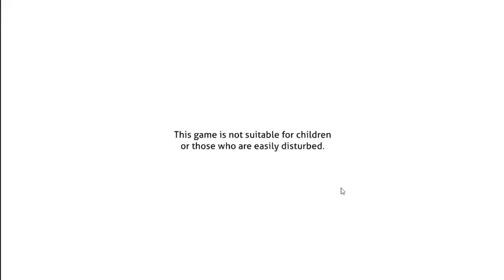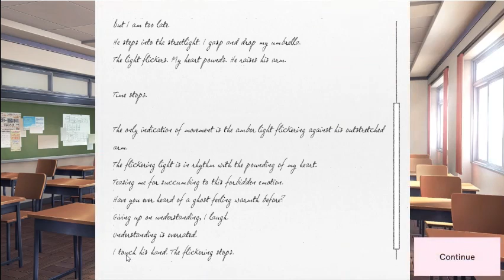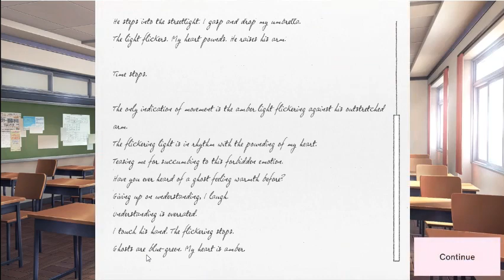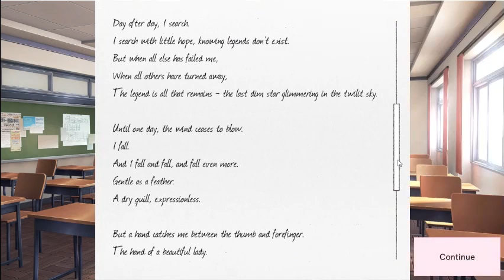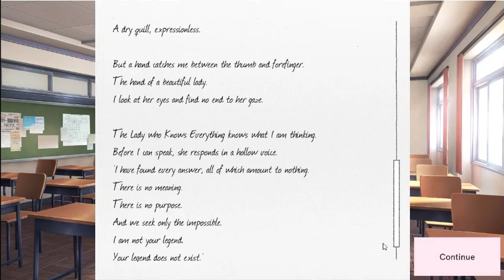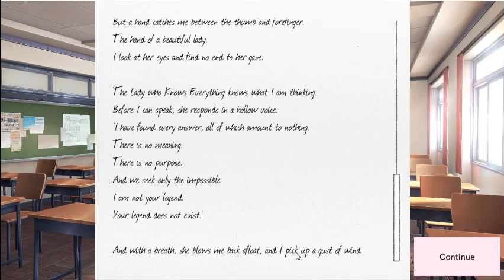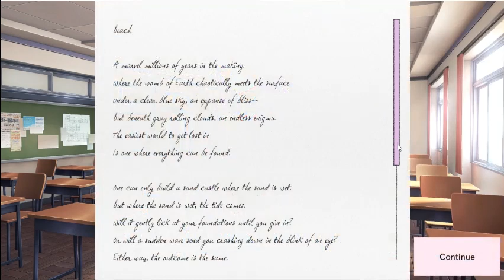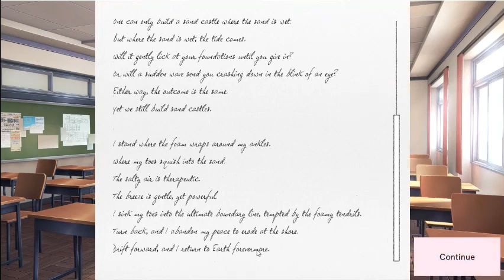Doki Doki Literature Club Plus! Playthrough(Part 18): Sharing Poems 3